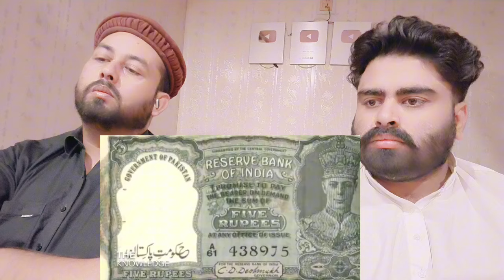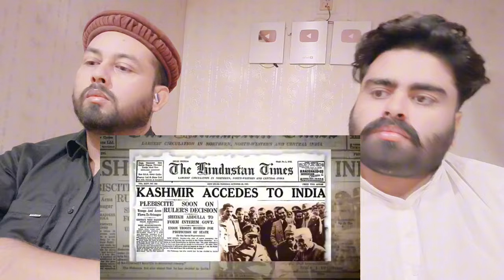India-Pakistan के बटवारे की लकीर किस आधार पर खींची गयी? India-Pakistan Partition History